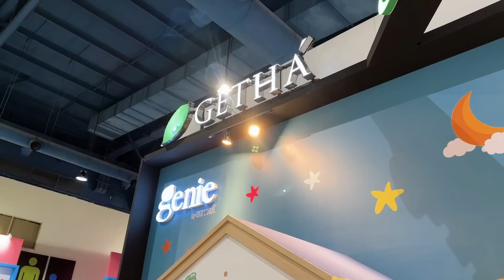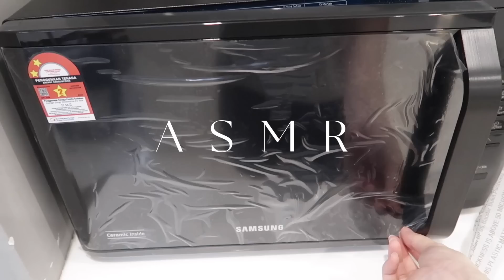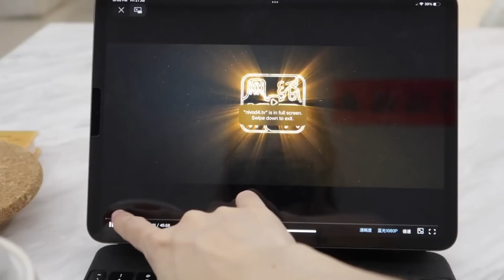VLOG 中式烧烤、牛油果贝果🥯 Life Updates✨含猫量巨高🐱 | Sylvia Cing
『 𝐅𝐀𝐐 』
➭Camera:
Canon EOS M50 with lens Canon EF-M 15-45mm, EF 50mm f1.8
iPhone 14 Pro Max
➭Editing Software: Final Cut Pro, 剪映 (字幕)

『 𝐁𝐆𝐌 』
Free Music for Videos 👉 Music by Citrus Avenue - Quietly the Cat
Free Music for Videos 👉 Music by sunshine blvd. - Ocean Blue
Free Music for Videos 👉 Music by Public Library Commute - Run It Back

这支不是合作影片 *含invol.co格式的链接均为返利链接，但不影响购买价钱。如果你愿意可以从这些网址购买，有助于我维持这个频道哦～